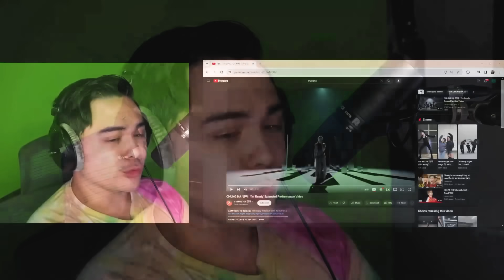CHUNG HA 청하 'I'm Ready' Extended Performance Video Reaction | JREKML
Join the JREAMER Discord -

1. introduce yourself by saying your name and your ultimate bias / group
2. you can also show us a special talent or fact about yourself
3. video has to be min. 10 seconds Max. 15 - 20 seconds
4. ALSO MOST IMPORTANTLY! End it with saying "PLAY MY INTRO"